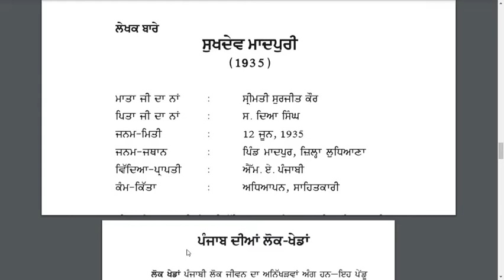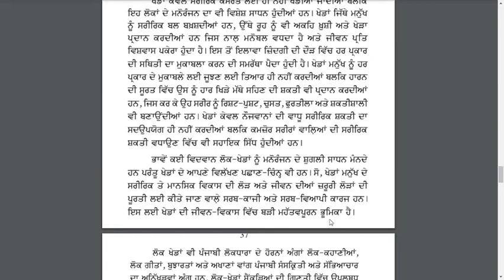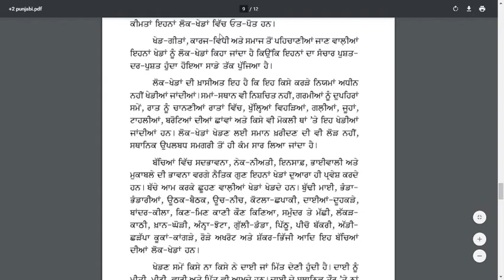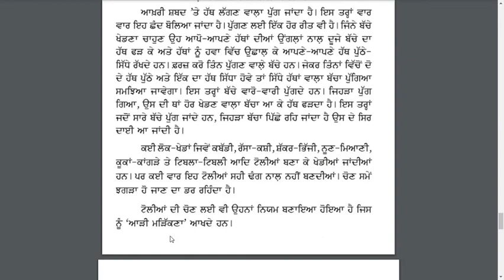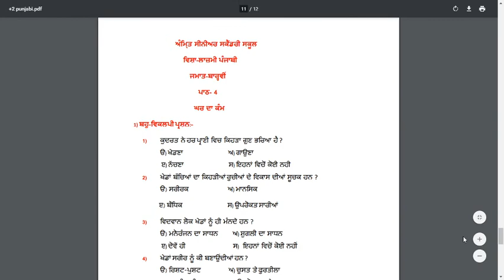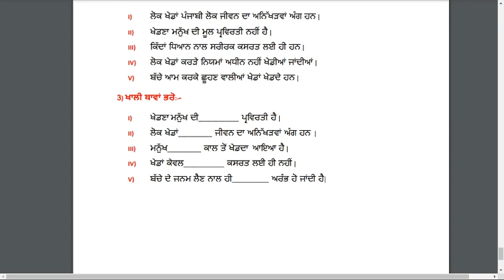Class Plus 2 | Lazmi Punjabi | Chapter 4: "Punjab Diya Lok-Khedaan" Part 1